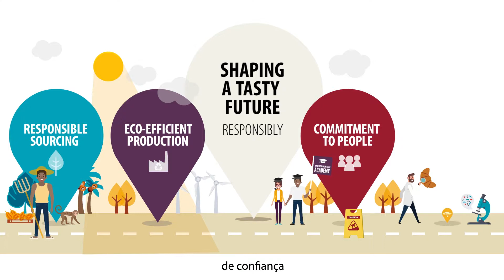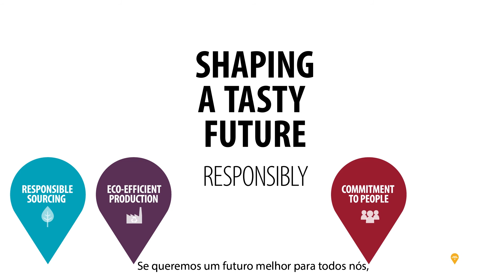Sustentabilidade em Vandemoortele